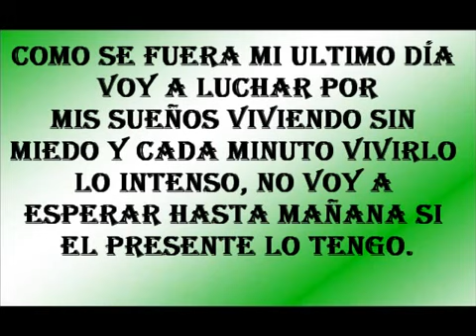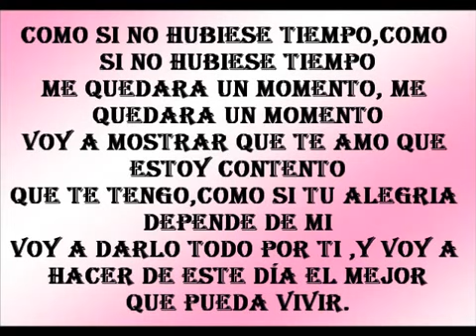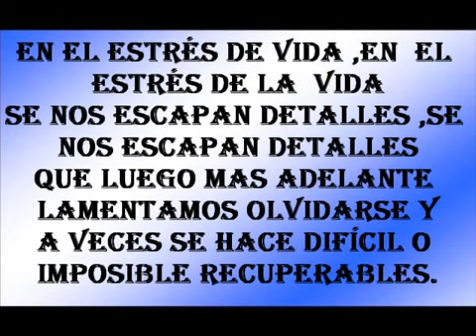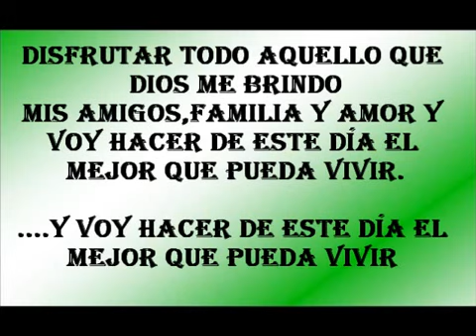Como Si Fuera Mi Ultimo Dia ( Tercer Cielo ) LETRA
Como si fuera mi último día,
Voy a vivir en la vida, amando sincero
Mostrando a los míos cuanto los quiero

Voy a luchar por mis sueños
Viviendo sin miedo
Y cada minuto, vivirlo intenso.
No voy a esperar hasta mañana, si el presente lo tengo

Como si no hubiese tiempo, Me quedara un momento
Voy a mostrar que te amo, Que estoy contento, que te tengo,
Como si tu alegría depende de mí, voy a darlo todo por ti,
Y voy a hacerte este día el mejor que pueda vivir.

Como si fura mi último chance para mirarte de nuevo,
Hare del momento, el más importante de tu recuerdo,
En el estrés de la vida, Se nos escapan detalles,
Que luego más adelante lamentamos olvidarse,
A veces se hace difícil o imposible recuperarse,

Como si no hubiese tiempo
Me quedara un momento
Voy a mostrar que te amo
Que estoy contento, que te tengo
Disfrutar todo aquello que Dios me brindo
Mis amigos, familia y amor
Y voy a hacer este día el mejor que pueda vivir